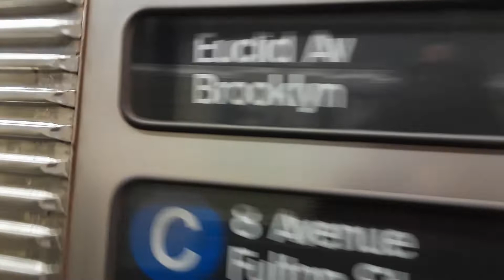IND Fulton Street: R32, R46, R179 (A) (C) trains @ Van Siclen Avenue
[IND Fulton Street Line:]

•R46, R179 (A): Inwood-207th Street to/from Lefferts Boulevard-Ozone Park or Far Rockaway-Mott Avenue

NOTE:
Recently, there has been rumors going around that the R32's are projected to be retired by this coming Spring with the R179's, instead of remaining in revenue service for a few more years to be replaced by the future R211's, and that some R32's have been sidelined starting as of January 2020. Not soo sure if that is true or not, but here I was focusing more on the R32's running on the C line. An R32 has barely run on the A line recently, and also there has been only a few R46 sets seen service on the C line as of late. So I suggest you to catch the R32's ASAP, if they're actually being retired at this time.